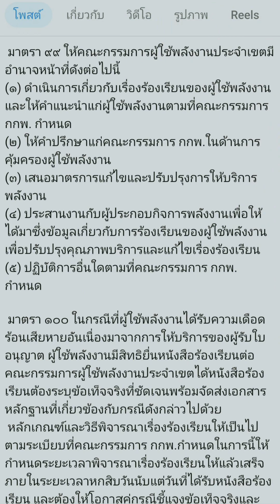ประกันสังคม มาตรา 40 พลัส + คืออะไร?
มาตรา40 พลัส (+) คืออะไร ? โดย พิทักษ์ชัย จันทร์สมวงษ์  และ บูรณ์ อารยพล  ผู้สมัครบอร์ดประกันสังคม เบอร์ 21และ เบอร์ 8